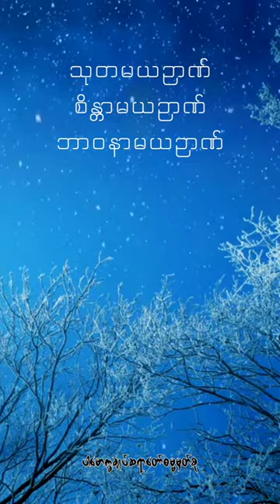သုတမယဉာဏ် စိန္တာမယဉာဏ် ဘာ၀နာမယဉာဏ်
ပါမောက္ခချုပ်ဆရာတော်ဓမ္မမှတ်စု (@dhammasparknotes)

ကြားရ၍ ဖြစ်သောဉာဏ်
Knowledge resting on what has been heard
သုတမယ.ညာဏ (န)

စိန္တာမယ
imagined,produced by thinking
စိန္တာမယ

စီဖြန်းခြင်း၌ အားထုတ်ခြင်း
application to meditation
ဘာ၀နာနုယောဂ(ပ)